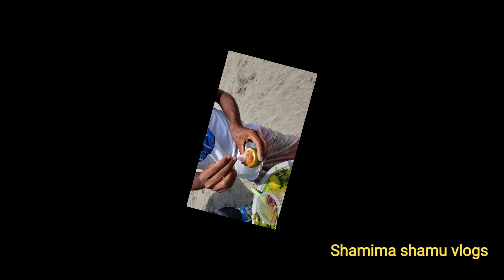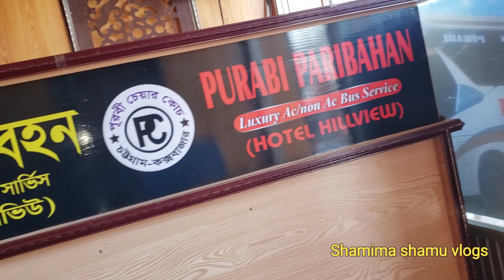বিশ্বের দীর্ঘতম সমুদ্র সৈকতে(কক্সবাজার) কিছু সুন্দর সময়|| অজানা এক ফল যার স্বাদ মুখে লেগে থাকবে...